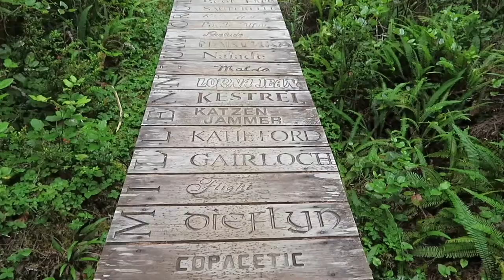Vancouver Island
Vancouver Island, Kinsol, Campbell River, Telegraph Cove, Tofino, Nanaimo